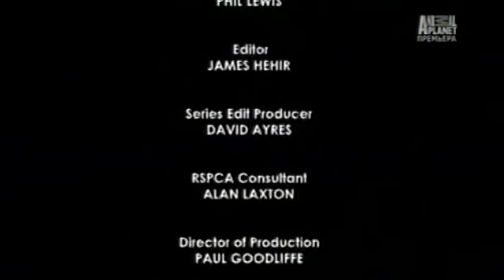Спасение собак (Великобритания) 01 серия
Документальный сериал о действиях Королевского Общества по борьбе с жестоким обращением с животными в Британии.